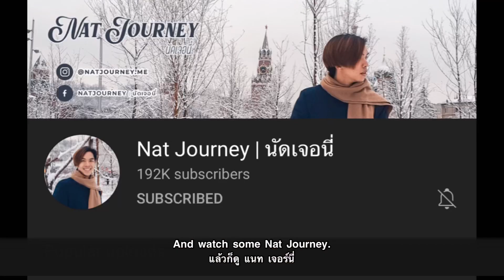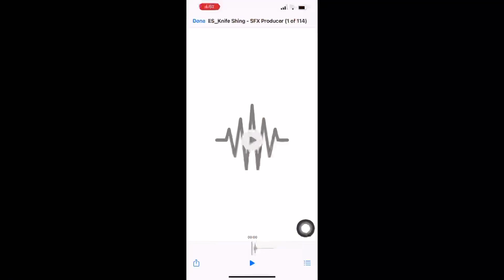She Made Tom Yum For Her Sick Thai Husband 😱 Will He Survive? (AMWF & Thai Subs)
American wife tries to cook Thai food. She makes tom yum soup for her Thai husband.

Megan, Pop, and the kids are all sick! Pop is the sickest out of all of them, so Megan decided to try and make tom yum soup to make him feel better. It’s a slightly chaotic cooking adventure and Forrest’s newly recovered from being sick energy level exhausts her. Oh well. She manages to now cover the house in onions, but will Pop survive her cooking?

(Also! Go check out @natxjourney latest video that Megan was watching while cooking. It was a good one 🥰

Includes English and Thai subtitles.